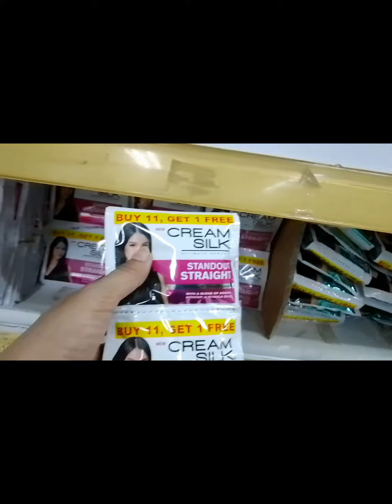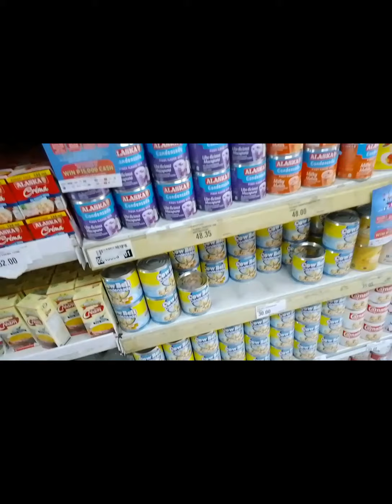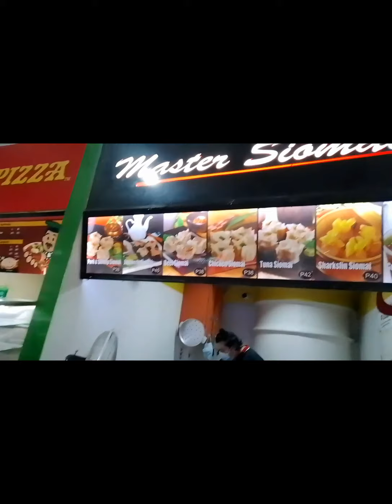Finally my First YouTube sahod and bonding with my Sistah😍🤩